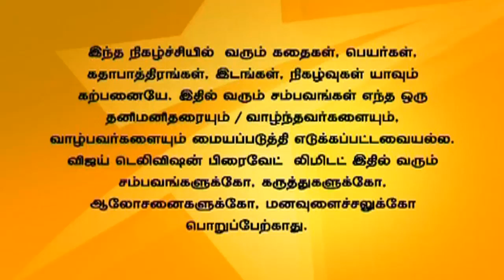Saravanan Meenatchi Full Episode 882